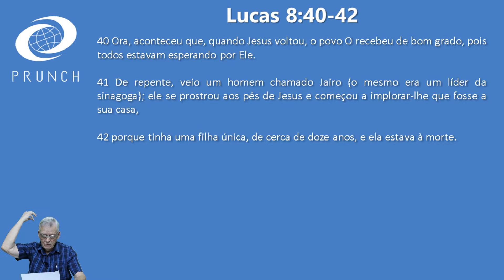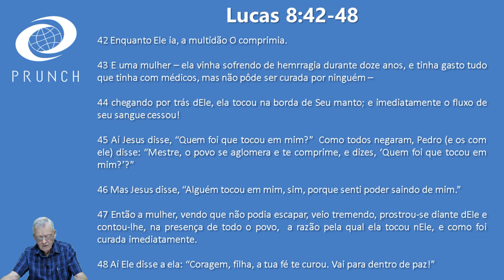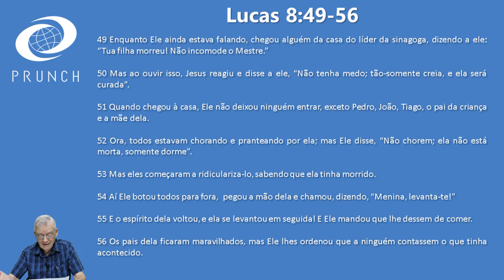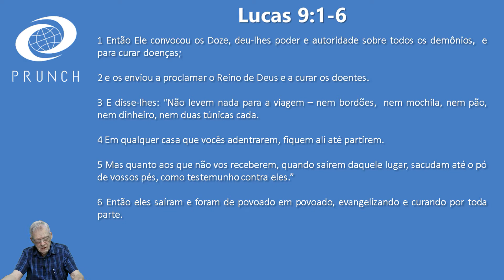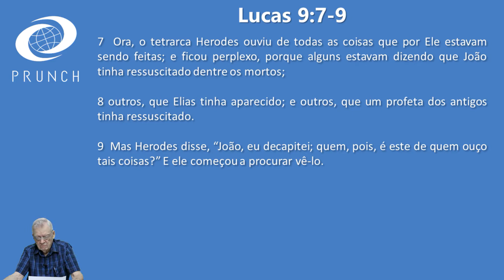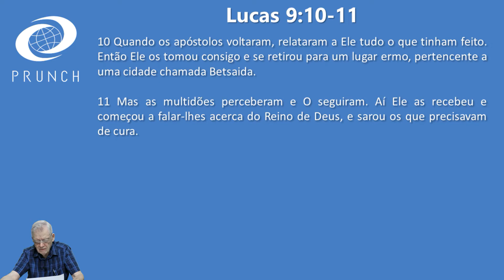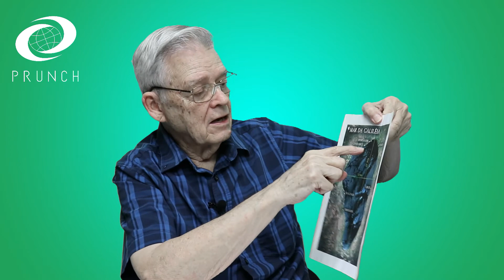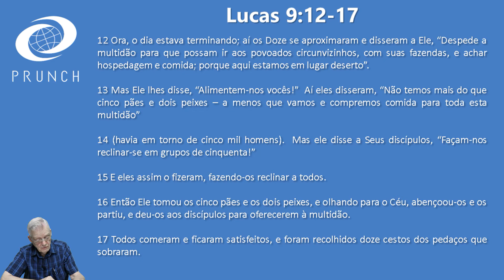Lucas 8:40-42 8:42-48 8:49-56 9:1-6 9:7-9 9:10-17 EP10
Episódio 10

Irmãos com o intuito de auxiliar nos estudos de vocês, segue abaixo as passagens abordadas bem como o tempo de inicio de cada uma. Deus abençoe.

0:00  Inicial
00:25 Lucas 8:40-42
02:19 Lucas 8:42-48
14:26 Lucas 8:49-56
20:07 Lucas 9:1-6
27:42 Lucas 9:7-9
42:38 Lucas 9:10-17

Playlists Youtube

Novo Testamento (Familia 35)

Pedido

Irmãos, por favor, se inscrevam, curtam o vídeo e compartilhe essa mensagem.

A graça do Senhor Jesus Cristo, e o amor de Deus, e a comunhão do Espírito Santo seja com todos vós. Amém.